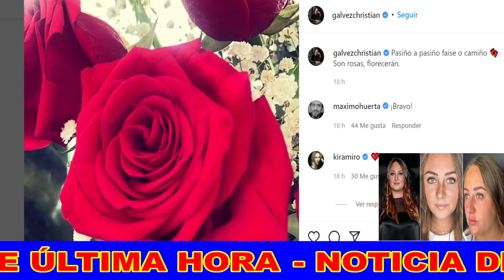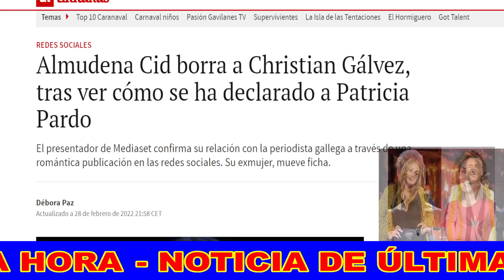El EX de Patricia Pardo REACCIONA a su RELACIÓN con Christian Gálvez DEJANDO ROTA a Almudena Cid HOY